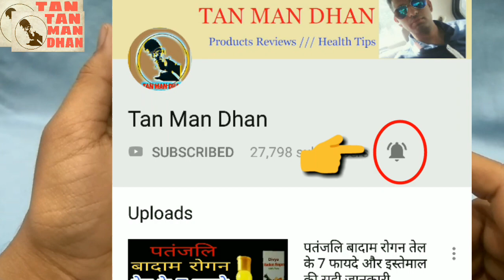Pears Pure And Gentle Facewash Review in Hindi / Best Face Washes For All Skin Types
Pears pure and gentle face wash gives you fresh and clear skin in a gentle way. The face wash is suitable for frequent use as it has a soap-free formulation.Wash away dirt and impurities with this Pears Pure and Gentle Face Wash. Enriched with pure and natural glycerine, the organic Cleansing Face Wash removes excess sebum and impurities without disturbing the pH balance of your skin. Natural oils in the Pears Face Wash keep your skin soft and smooth. So go ahead and cleanse your skin in style. Indulge your skin to the soft lather of this mild Pears Pure and Gentle Face Wash and watch the compliments about your radiant skin come pouring in.

Highlights

Gel Based
For All Skin Types
Applied For: Deep Cleansing
Online available
Pears Pure and Gentle Face Wash  (60 g)

Pears Pure And Gentle Shower Gel  (250 ml)

Thanks